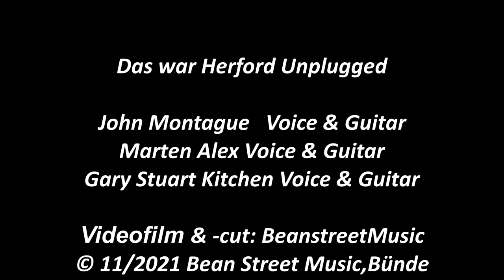John Montague, mit Marten Alex & Gary Stuart Kitchen am 7.November 21 live vom Pfennigskrug, Herford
Eine Stunde Super Musikgenuss...
Schöne Stimmen und perfekte Gitarren Soli...
Genießt es einfach.